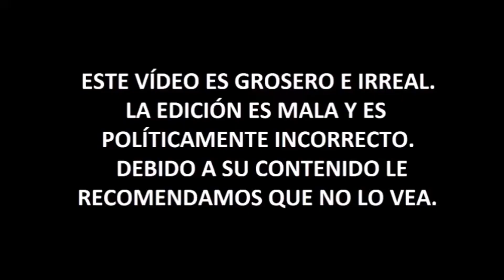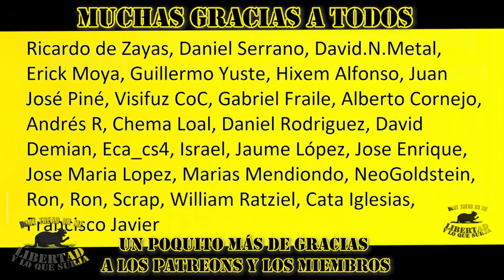IRANTZU VARELA - "Hombres mayores con Mujeres jóvenes" ¡PATRIARCADO!